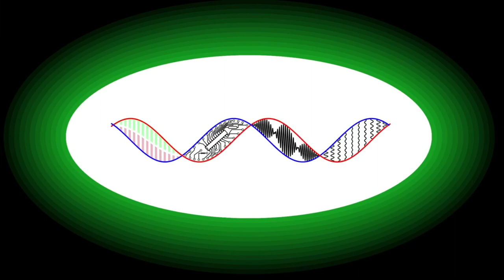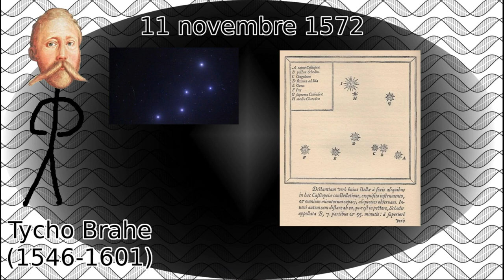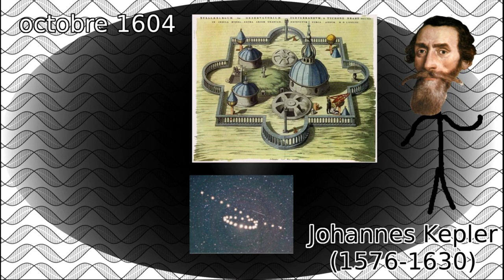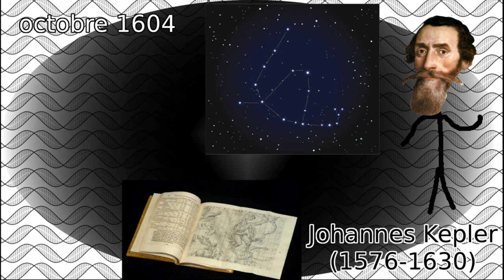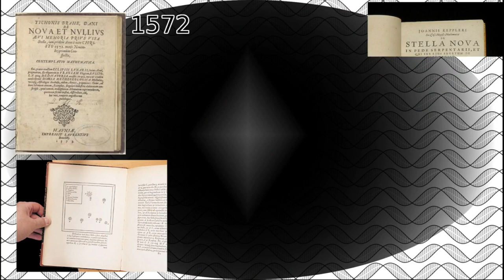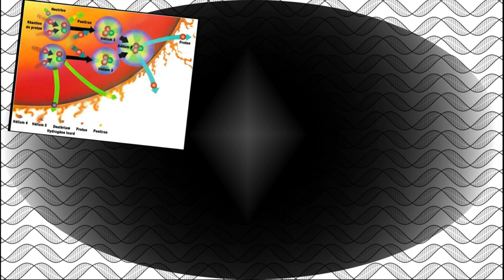🌟Quand de nouvelles étoiles apparurent dans le ciel.🌠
Quand de  nouvelles étoiles apparurent dans le ciel, au XVIe siècle, les astronomes remirent en question la vision aristotélicienne du monde. Car en effet, cette vision, adoptée et professée par l'Église, y décrit un monde sublunaire, sujet au changement et ou nous vivons, et un monde supralunaire, résidence divine et immuable. Il fallut un travail important des astronomes pour réussir à faire accepter l'évidence et chambouler la vision de l'Église, mais également pour comprendre l'origine de ces nouvelles étoiles.

0:00 Générique
0:19 Introduction
1:40 L'observation qui change la donne
4:38 Bis repetita
6:25 Conclusion
9:02 Outro